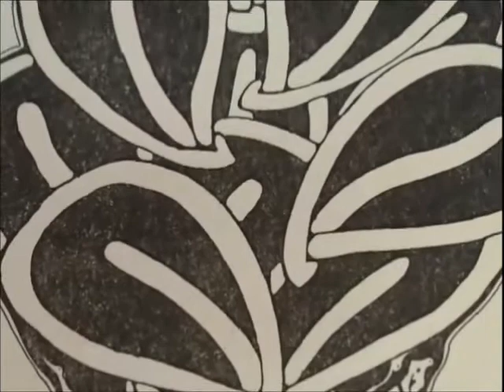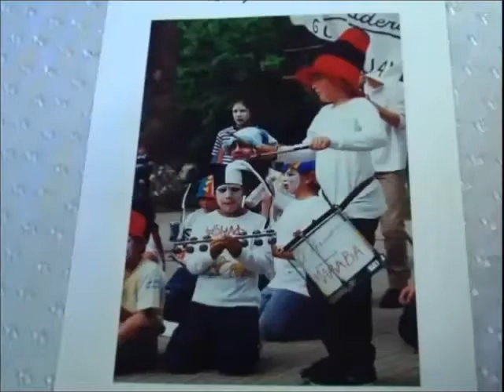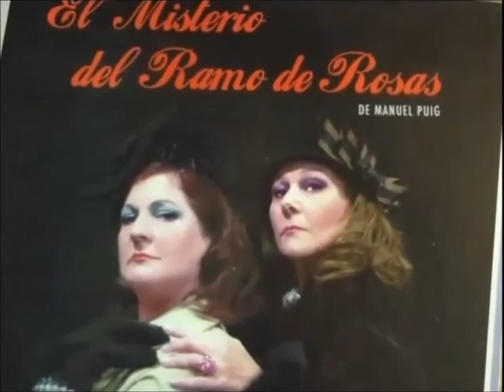Nora y "Juana" - Primera parte.